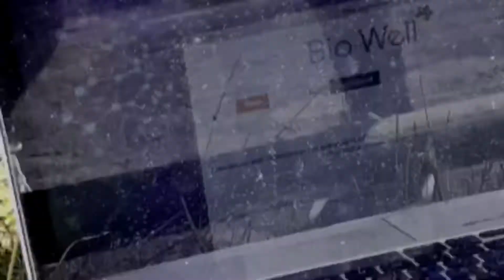Bio-Well Sputnik Hawaii Big Island Research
This research was done using:
- Bio-Well 2.0 ($1899)
- Sputnik Accessory Attachment ($349)

I am a global educator in the field of biophotonics and would love a chance to share my knowledge with you. You could be in my videos on the next trip I make to Belize. You can see details of that trip

We at Gaia Healers travel to the wonders of the world and collect scientific data using Bio-Well Sputnik on the activity of energy in space. This research was done at the National Volcano Park on the Big Island of Hawaii.